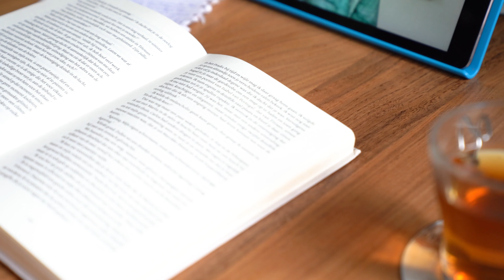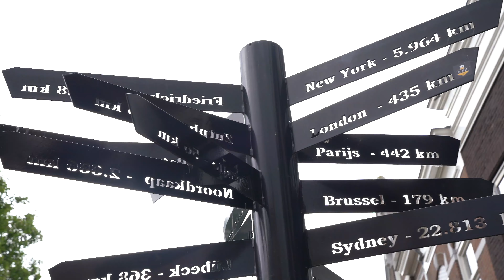Cultuur Erfgoed Achterhoek - Doesburg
In deze serie volgen we 9 bijzondere Achterhoekers. Bij elk van hen speelt cultuur en erfgoed op een verrassende manier een rol in hun leven.

In deze vlog zijn we op bezoek in de gemeente Doesburg, bij vrijwilliger Jolan Vervat. Zij vertelt vol passie over haar werk als vrijwilliger bij de Voorleesbrigade, een participatieproject dat valt onder Cultuur en Erfgoed Achterhoek.